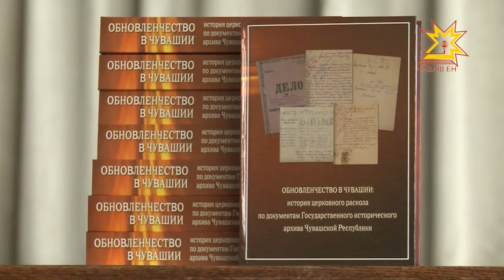Чиркÿсем шăпи мĕнлерех пулнă?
Чăваш патшалăх истори архивĕн директорĕн çумĕ, истори наукисен кандидачĕ Федор Козлов черетлĕ ĕçĕпе савăнтарчĕ. «Обновленчество в Чувашии» кĕнеке презентацийĕ Чăваш Митрополийĕн Чиркÿ специалисчĕсене хатĕрлекен центрĕнче иртрĕ.